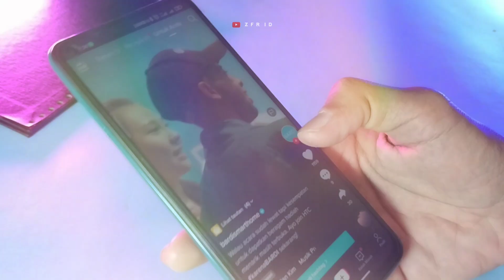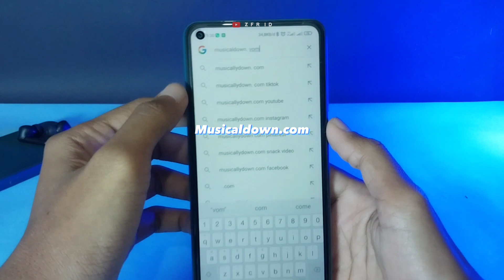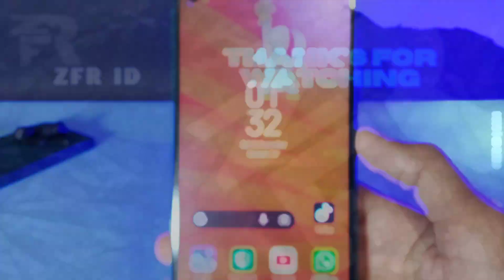Cara Download Video Tiktok Kualitas HD 🔥🔥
Divideo kali ini, kita akan membahas tentang cara mendownload video Tiktok, tanpa watermak dan tanpa Aplikasi tambahan, tentunya dengan Kualitas HD.

Device : Redmi Note 9 & Samsung a23 4g
Mic : Clip On Fantech

Software Pendukung
- Kinemaster
- Capcut
- Pixellab
- Picsart
- T2S (text to speech)